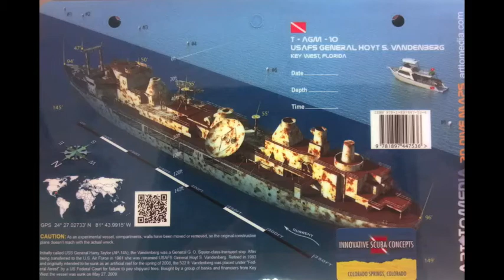2013-09-23 Roadtrip Vandenberg short